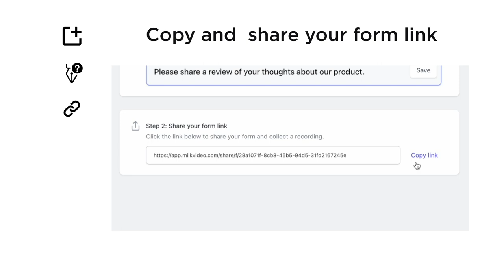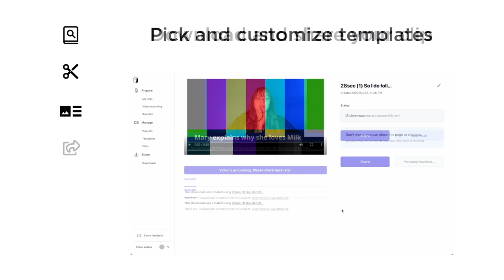How to gather and share user generated content with Milk Video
Milk Video overview to our new recording feature